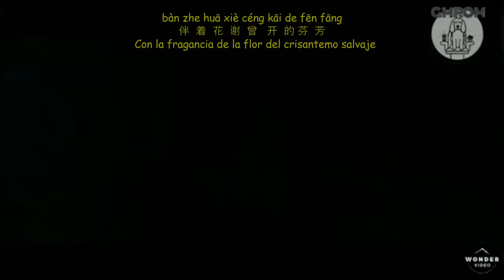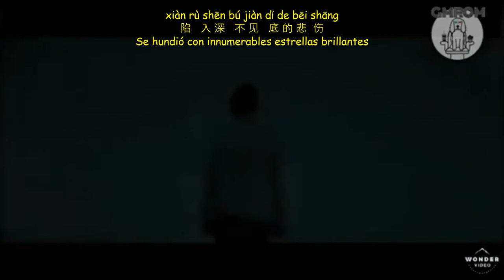CRY ME A SAD RIVER (Llórame un triste río) OST Lyrics + Sub español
CANCION: Zai Jian Qing Chun 再见青春 Goodbye Youth Lyrics 歌詞 With Pinyin By Ren Su Xi 任素汐​
 Nonbre Cry Me a Sad River (Película)

INFORMACION ADICIONAL: Cry Me a Sad River

Título: 悲伤逆流成河 / Bei Shang Ni Liu Cheng He
Título en inglés: Cry Me a Sad River
Fecha de estreno: 30-Septiembre-2018
País: China
Género: Romance, Drama, Juvenil, Escolar
Duración: 104 min
Título relacionado: River Flows To You (Hunan TV, 2019)
Sinopsis
Una historia que profundiza en la intimidación en la escuela y sigue un romance emocional entre dos estudiantes.

Yi Yao está enamorada del rompecorazones escolar Qi Ming. Tang Xiao Mi se entera y reúne a un grupo de estudiantes para unirse a Yi Yao. Gu Sen Xi ayuda a Yi Yao y la alienta a ser valiente. Lentamente, Yi Yao se convierte de un patito feo inseguro en un cisne confiado.

Reparto
Ren Min como Yi Yao
Xin Yun Lai como Gu Sen Xi
Zhao Ying Bo como Qi Ming
Zhang Ruo Nan
Producción
Director: Luo Luo
Guionista: Luo Luo, Guo Jing Ming
Enlaces
Baike Baidu
Movie Douban
Wikipedia china